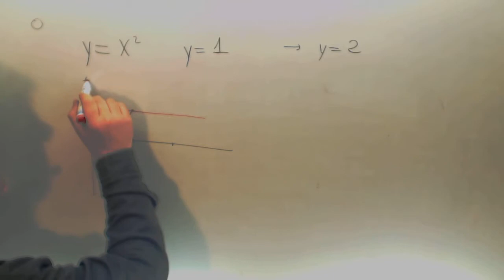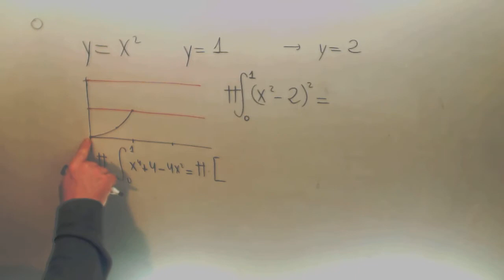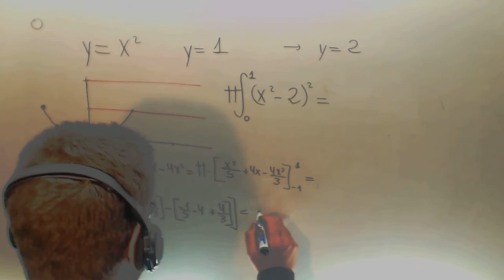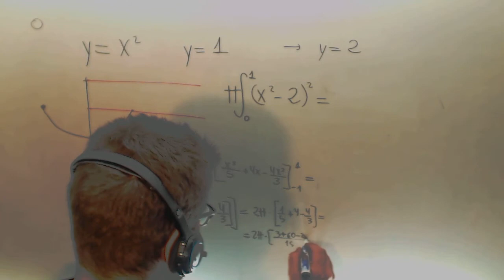Volumen Integral metodo discos x2 eje y=2 Calculo Telecomunicaciones Academia Usero Estepona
Volumen Integral metodo discos x2 eje y=2 Calculo Telecomunicaciones